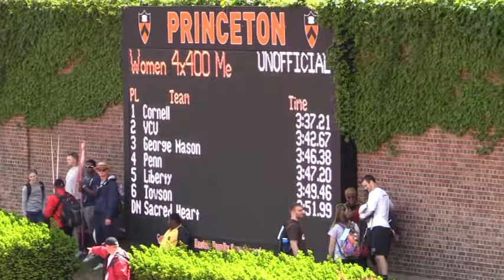UPenn Women's 4 x 400 Relay, 2014 ECAC and IC4A at Princeton Univ.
University of Penn Women's 4 x 400 meter relay, 2014 ECAC and IC4A Track and Field at Princeton University, May 17th, 2014.
1. Noel Jancewicz  2. Lydia Ali  3. Rachel Hlatky 4. Taylor Hennig